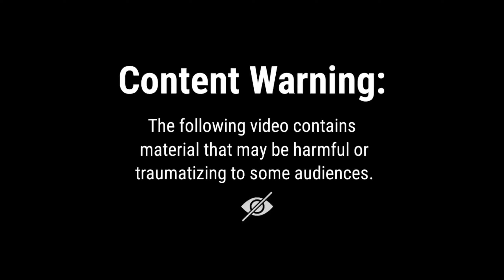ASMR Remove Big Acne & Worm Infected hand | Asmr animation treatment